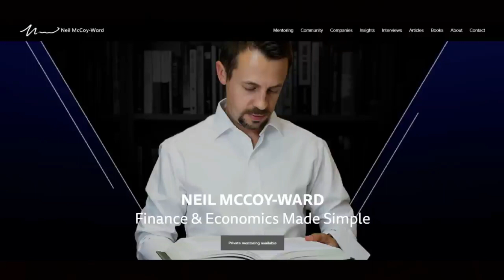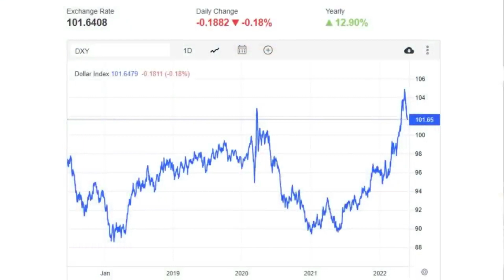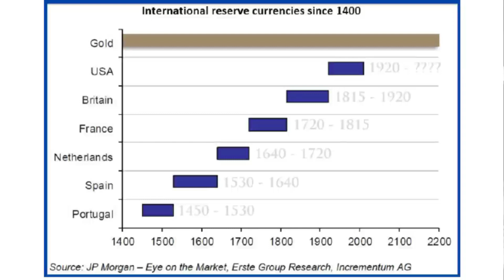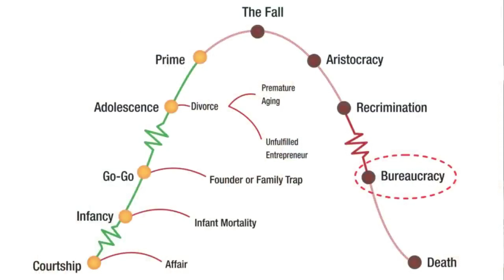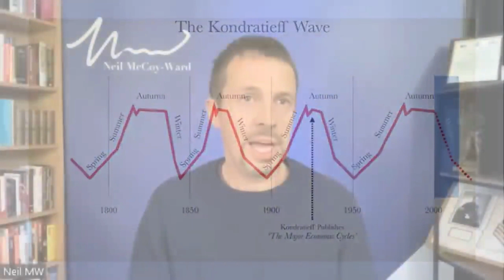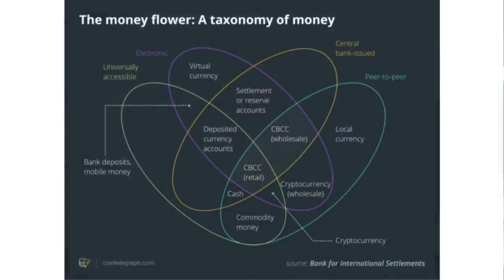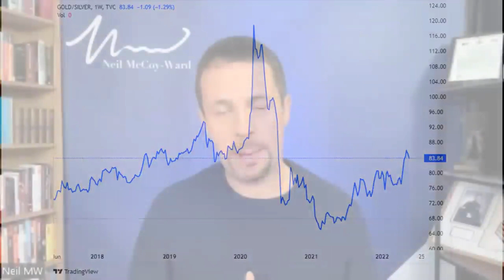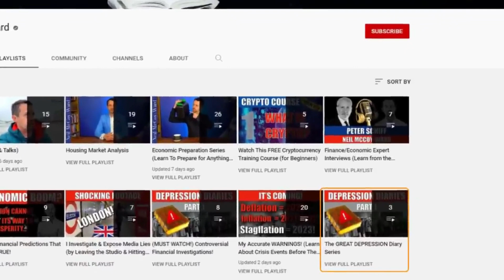Overlap of Crisis Periods How Will Theses Effect You Starting Now? (Neil McCoy Ward 3/3)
🔵 DOWNLOAD MINI ICE AGE CONVERSATIONS (AUDIO PODCASTS)

As the world slips further into instability becoming a former shell of itself, the world we grew up with, the economy, food production and transportation are leading to Tipping Points in real time.  How will we move through the changes while continuing to live in abundance? Neil McCoy Ward dives into historical cycles where money is moving and where value stays during societal disruptions. ADAPT 2030 crop loss cycles overlaid on Neil's economic cycles.  It's time to prepare now.

LIVE BROADCAST Revolution Radio (Studio A)Thursday Nights 10 PM to Midnight E.S.T.